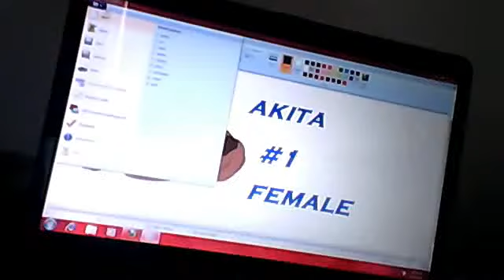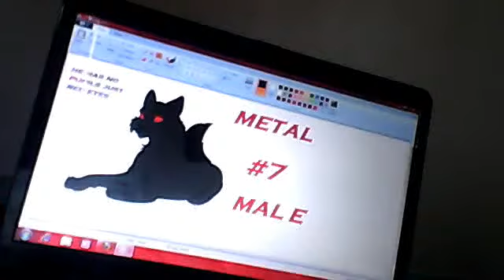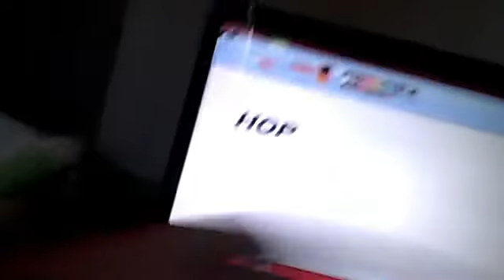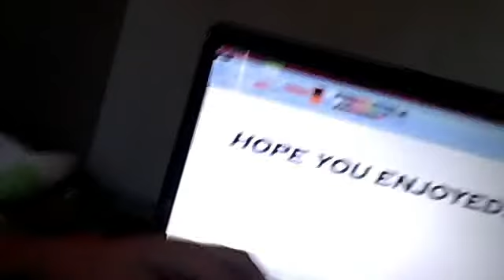wolf adoptables theres 9 (CLOSED)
these can be used for animations and films get them while they last